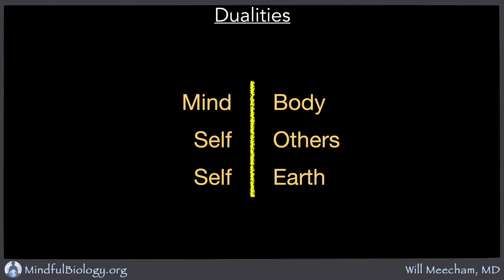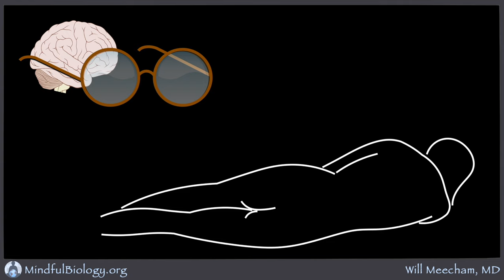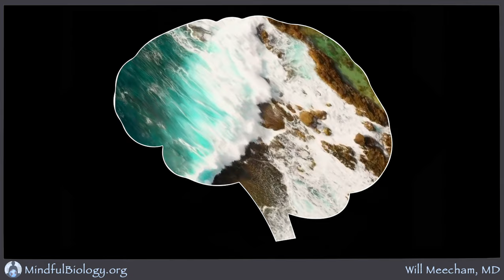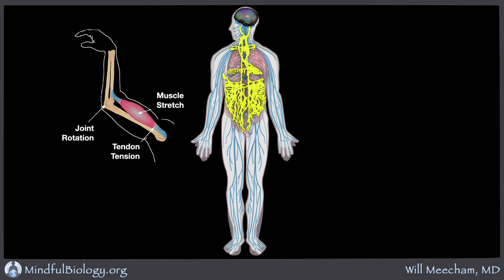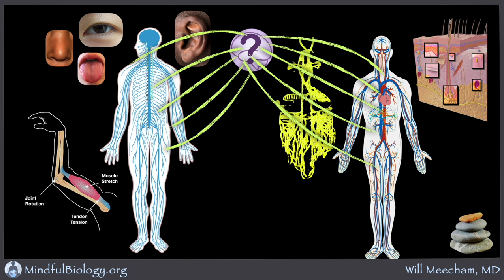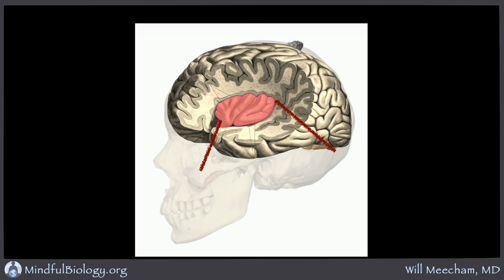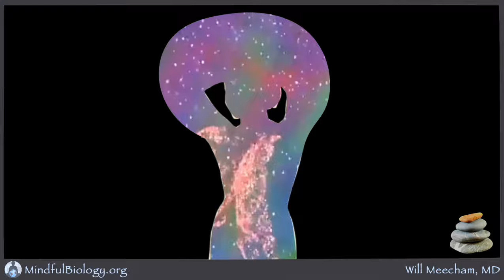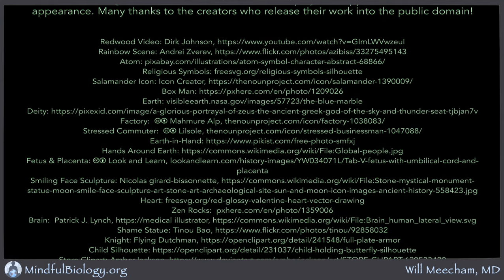Non Duality 2: Wholeness of Body & Mind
Biology says clearly that body and mind are not independent of one another. There is continual crosstalk and resonance. Settling into this reality brings mind and body together in experience, in wholeness.

Visit mindfulbiology.org for information and events.